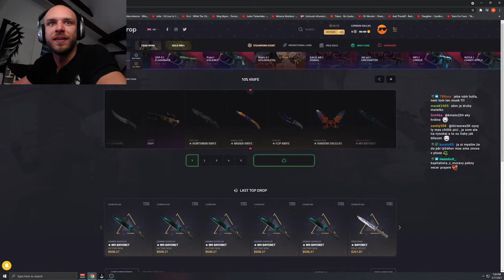10% x 10% x 10% x 10% Aha okey... np ved zivotne stastie len tak | resttpowered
Pi Crypto - CODE: Davekuziv
Bee Crypto - CODE: davekuziv

zábava
funny
stream
momenty